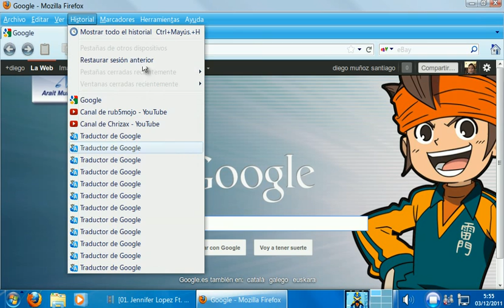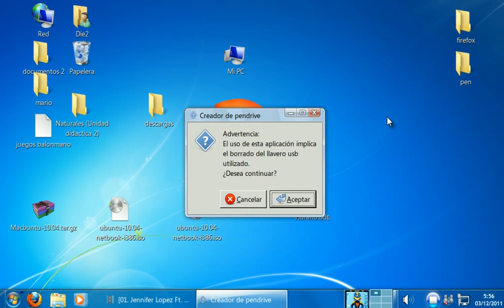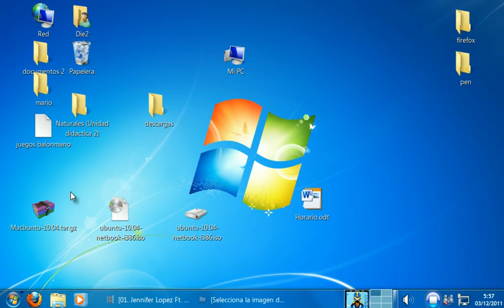Descargar e instalar Ubuntu live 10.04 en tic 2.0 2ºParte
siento que no se escuche perfecto y también sus paradas.
Gracias.